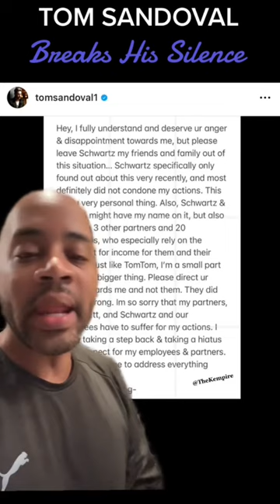Tom Sandoval Breaks His Silence: Schwartz Knew Nothing